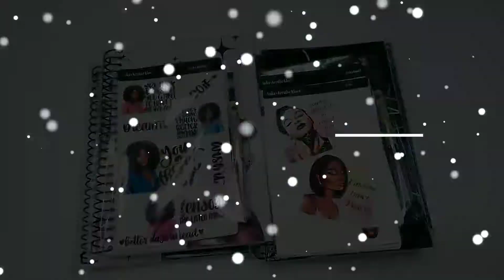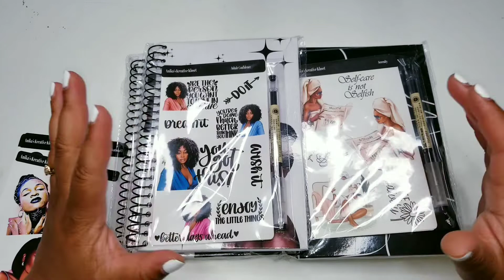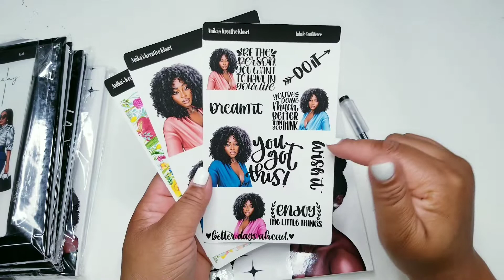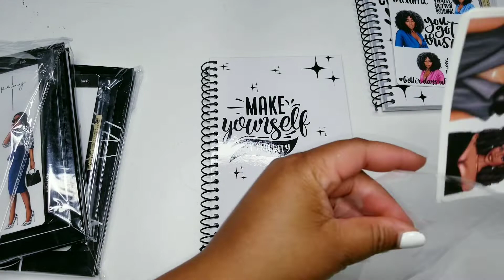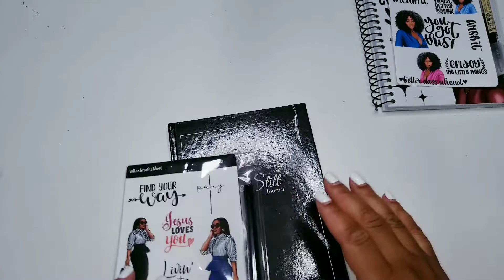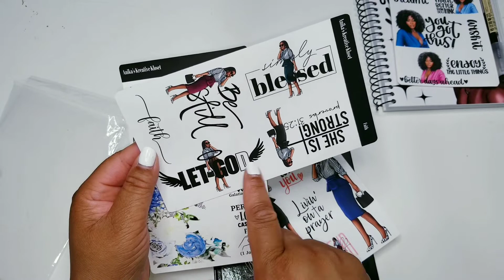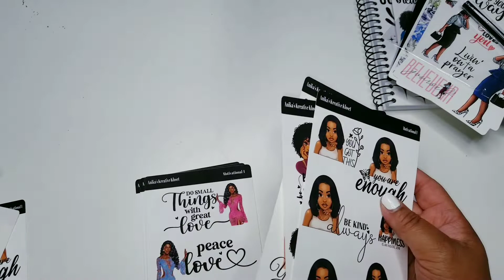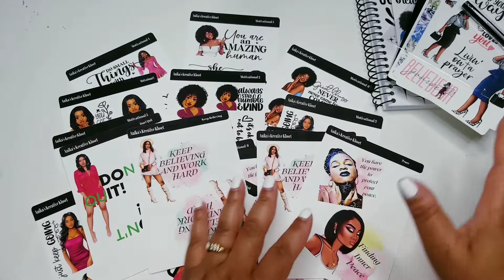New Stickers Release from Anika's Kreative Kloset